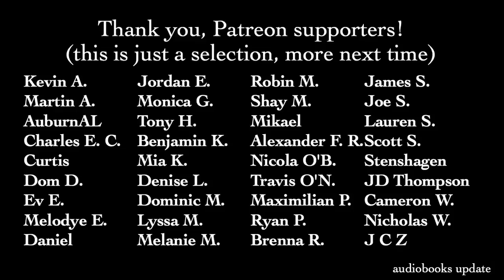Updates: Audiobooks and Videos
Poetic Edda on Amazon (includes pre-order for audiobook)

Dr. Jackson Crawford is Instructor of Nordic Studies and Nordic Program Coordinator at the University of Colorado Boulder (formerly UC Berkeley and UCLA). He is a historical linguist and an experienced teacher of Old Norse, Modern Icelandic, and Norwegian.

Visit JacksonWCrawford.com (includes a linked list of all videos).

Logo by Elizabeth Porter (snowbringer at gmail).

Jackson Crawford’s translation of The Saga of the Volsungs with The Saga of Ragnar Lothbrok